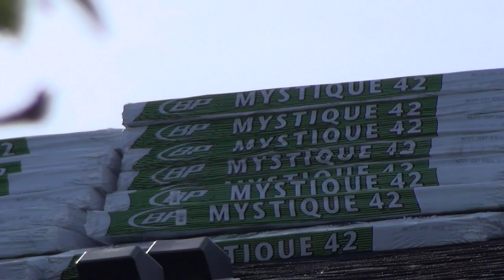.. roof shingles delivery real time no edit .. 😃 .. 20210910110352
.. about 30 min really 😃😃
Asphalt shingles
In the United States, fiberglass-based asphalt shingles are by far the most common roofing material used for residential roofing applications. In Europe, they are called bitumen roof shingles or tile strips, and are much less common. They are easy to install, relatively affordable, last 20 to 60 years and are recyclable in some areas. Asphalt shingles come in numerous styles and colors.
The protective nature of paper and fiberglass asphalt shingles primarily comes from the long-chain petroleum hydrocarbons, while wood shingles are protected by natural oils in the cellulose structure. Over time in the hot sun, these oils soften and when rain falls the oils are gradually washed out of the shingles. During rain, more water is channeled along eaves and complex rooflines, and these are subsequently more prone to erosion than other areas.
Eventually the loss of the oils causes asphalt shingle fibers to shrink and wood shingles to rot, exposing the nail heads under the shingles. Once the nail heads are exposed, water running down the roof can seep into the building around the nail shank, resulting in rotting of underlying roof building materials and causing moisture damage to ceilings and paint inside.
Roof shingles are a roof covering consisting of individual overlapping elements. These elements are typically flat, rectangular shapes laid in courses from the bottom edge of the roof up, with each successive course overlapping the joints below. Shingles are held by the roof rafters and are made of various materials such as wood, slate, flagstone, metal, plastic, and composite materials such as fibre cement and asphalt shingles. Ceramic roof tiles, which still dominate in Europe and some parts of Asia, are still usually called tiles. Roof shingles may deteriorate faster and need to repel more water than wall shingles. They are a very common roofing material in the United States.